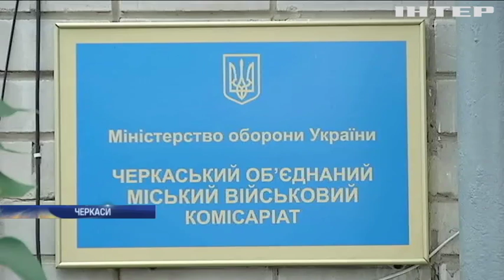Працівники військових комісаріатів почали роздавати повістки просто на вулиці